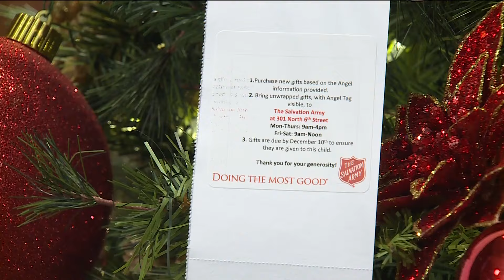Walmart teams up with Melissa & Doug toy brand for holiday shopping experience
The four-week shopping experience, located inside the Elm Springs Walmart, will give customers hands-on access to toys and an interactive play space.